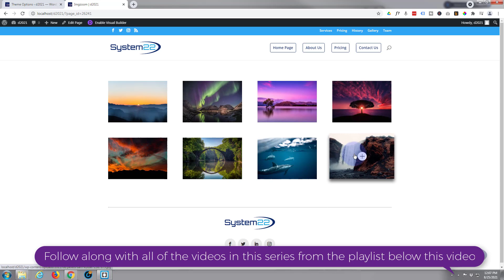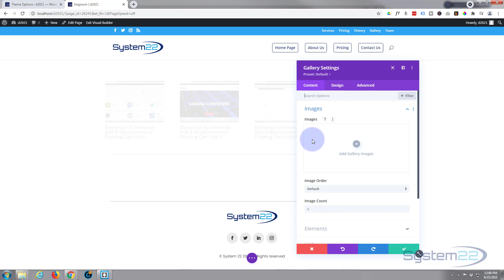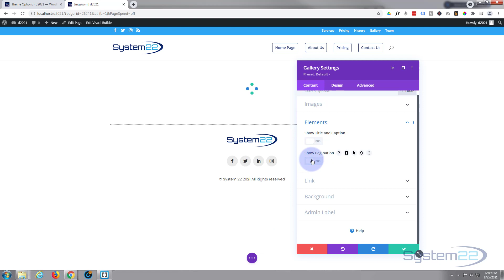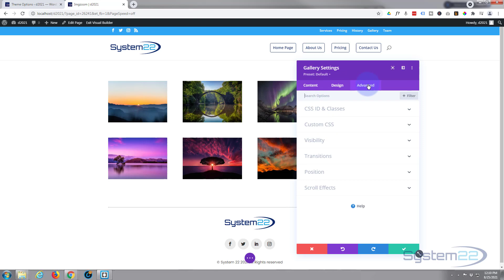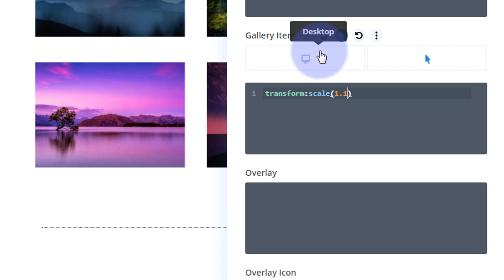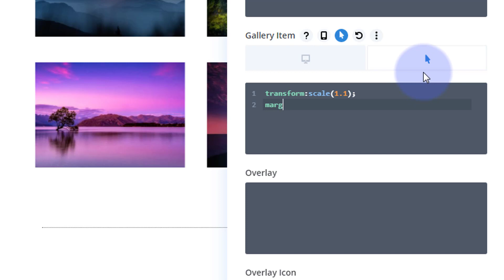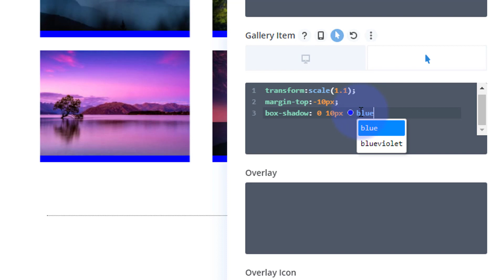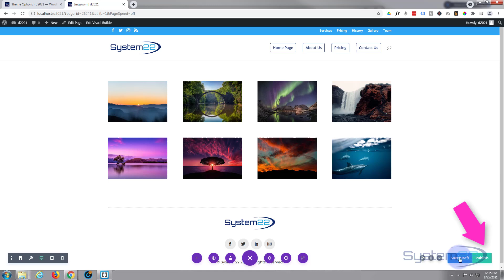Divi Theme Gallery Image Pop Out On Hover Effect 👍👈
Divi Theme Gallery Image Pop Out On Hover. We are going to be using the Divi theme to create some great effects in this series of videos. The Divi theme has some great modules and effects. With a little work you can achieve some great eye-catching effects to enhance the look and user experience of your website.
Today we will be demonstrating how to create a gallery with images that grow and have a shadow when you hover over them. There are no extra plugins involved in this today.
We are going to build this with a Divi Gallery Module. This is really easy to do and a great and eye catching effect to have on your website.
In this video today, we are going to use a bit of CSS code to build this feature. Don't let the CSS coding put you off, it is very easy, and any code I write today I will paste below the video for you to use as you wish. You are welcome to copy the code and paste it into your site, CSS is a great thing to learn, so I encourage you to try out some of your own ideas to get familiar with it. You can't break your site with CSS, if something doesn't work simply delete it to return back to how the site was previously.
So, follow along with the video and check out how to create a gallery with images that grow and have a shadow when you hover over them, with the Divi theme.

v=rNhjGUsnC3E&list=PLqabIl8dx2wq6ySkW_gPjiPrufojD4la9

A4oOD4NU_IfEVM5Qz

v=ZAO2MH0dQtk&list=PLqabIl8dx2wo8rcs-fkk5tnBDyHthjiLw

v=X690rObOd3w&list=PLqabIl8dx2wpnMFBgEd_4yqtsaKYzUNwd

SOCIAL MEDIA
Follow what I'm doing on: